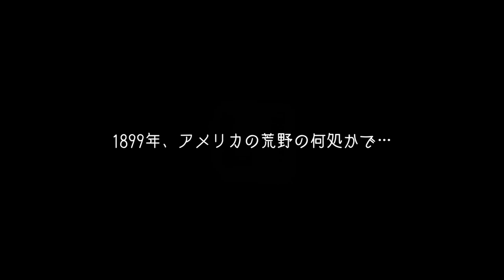【REC#40】RED DEAD ONLINE【PS4/JPN】